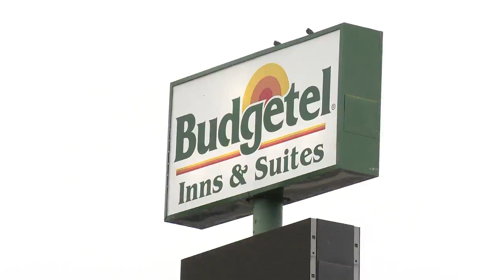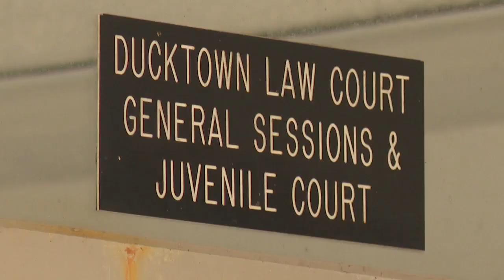Budgetel residents forced out of their homes due to closure; Possibility of reopening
In November Budgetel Inn residents were forced out of their homes with little notice.

Friday a judge and attorneys walked through the motel to see the conditions inside, with the possibility of reopening if the owner can get it up to city code.

We went along as Hamilton County Judge Boyd Patterson and Budgetel Inn Owner Amish Patel toured the halls and rooms.

Judge Patterson says he saw many rooms had items still left in them, but he says he has a plan.

That issue even sparked a lawsuit, with residents saying they couldn’t access their possessions.

Budgetel owner Amish Patel's attorney is focused on something else.

Plus, "Money about to run out:" Group urges donors to help Budgetel evictees before Christmas, and With old courthouse closing, Ducktown residents concerned about being able to go to court

00:00 Budgetel residents forced out of their homes due to closure; Possibility of reopening
02:25 "Money about to run out:" Group urges donors to help Budgetel evictees before Christmas
04:15 With old courthouse closing, Ducktown residents concerned about being able to go to court